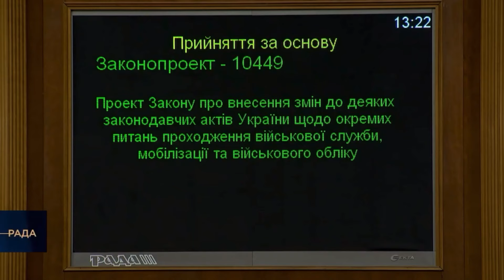Фермери залишаться без тракторів?! Новий війського-транспортний обов'язок!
Військово-транспортний обов'язок для задоволення потреб Збройних Сил України та інших військових формувань пропонують розширити також на водні транспортні засоби і іншу техніку та встановити для організацій усіх форм власності, суб'єктів господарювання будь-якої організаційно-правової форми та форми власності та фізичних осіб, зареєстрованих в установленому законом порядку як ФОП. Подробиці у відео!